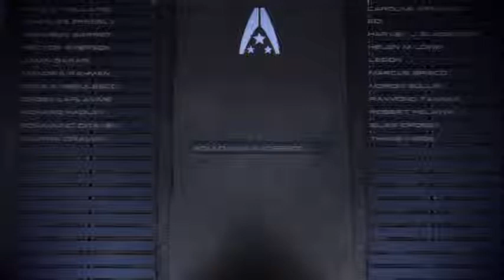Let's Play Mass Effect 3 - Part 62 (An End, Once and For All)